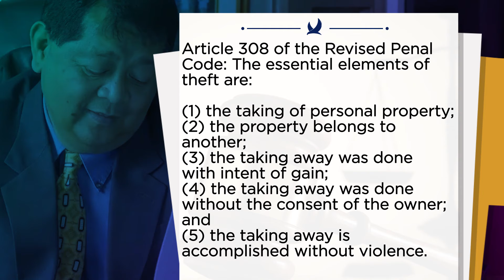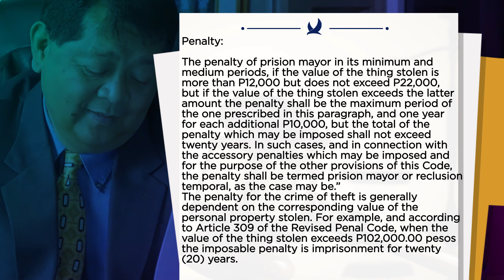Pagsimot sa laman ng pantry, pwedeng mauwi sa pagkakulong